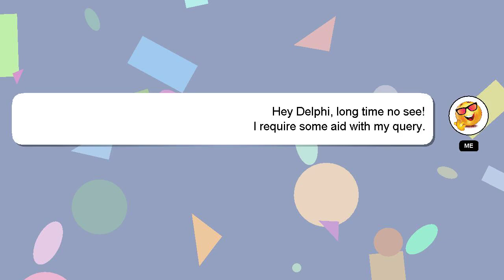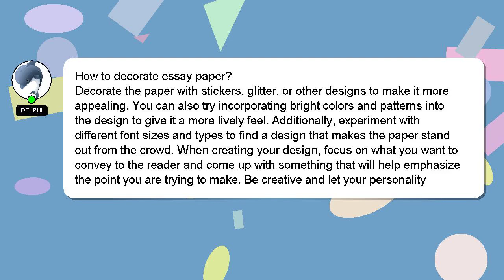How to decorate essay paper?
Allow me to introduce myself briefly, Hello, I am Delphi. I am capable of providing answers to your questions. - How to decorate essay paper?

Providing an answer will be acknowledged and appreciated with a 'heart' from me.

*2 What we are experimenting :*